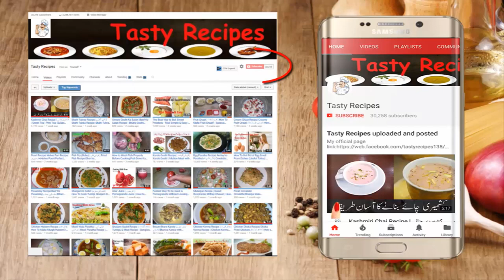Aloo Kay Crispy Samosay Bazar Jase | How to make Samosa at home? | Ramzan Special Recipe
Video Content
Samosa Recipe
How to make Samosa Recipe at home?
Aloo Samosa Recipe By Food Fusion (Ramzan Special Recipe)
Aloo Kay Samosay Crispy Potato Samosas Recipe in Urdu Hindi
Aloo Samosa Recipe With Chutney and Chole - Special Ramadan Recipe